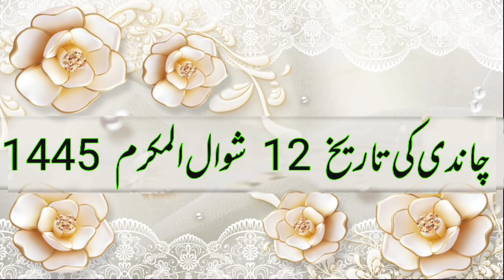Aaj Chand ki tarikh kitni Hai 22 April 2024 Chand ki tarikh kitni hai islamic date today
Aaj Chand ki tarikh kitni Hai 22 April 2024 Chand ki tarikh kitni hai Islahi Channel India

22 April 2024 को चांद की कितनी तारीख है। Aaj Urdu ki tarikh kitni hai Moon date today in india

Moon date today aj chand ki kiya tarikh he Islamic hijri calendar 22 April 2024 muharram date is?

Aaj Chand Ki Tarikh Kitni Hai By Islamic Date चांद की कितनी तारीख है। Moon Date  22 April 2024

Hijri calendar
Moon Date
22 April 2024